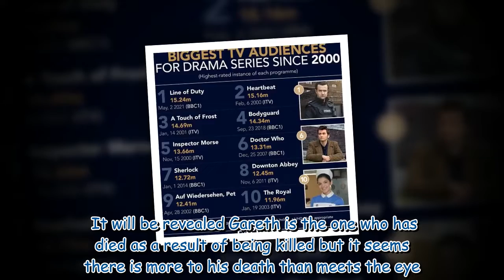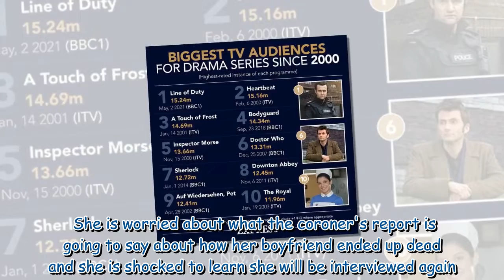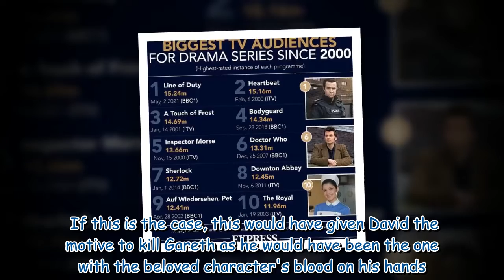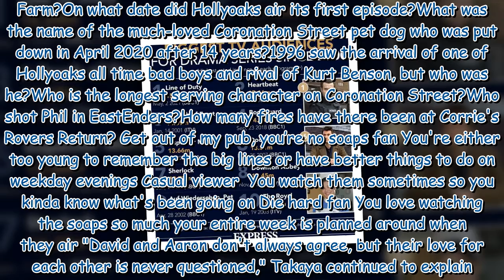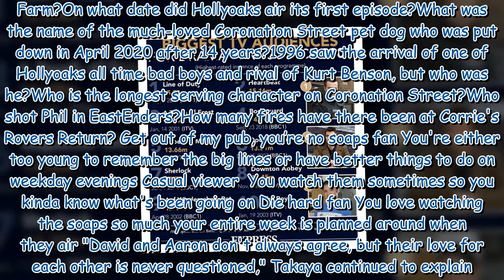Neighbours horror after major character killed off as terrifying plot concludes?